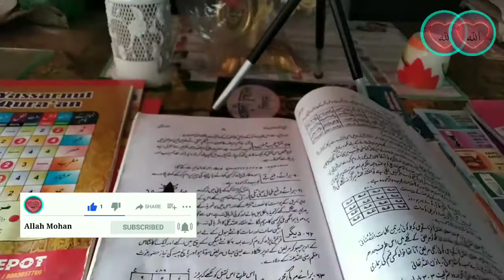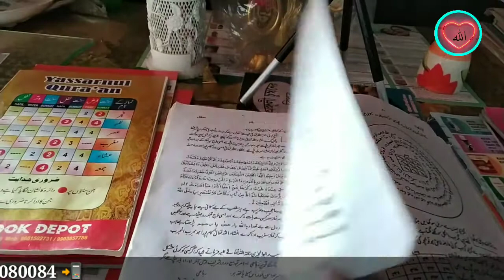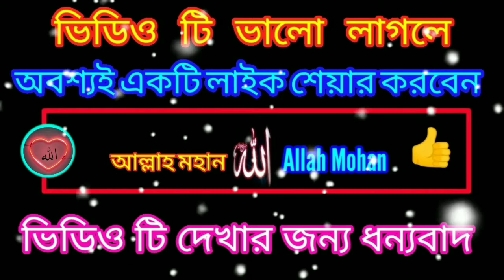surah al maidah | সুরা আল মাদিয়ার ফজিলত | এই সুরা টি পড়লে কবরের আযাব মাফ হয়ে যায়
allahmohan
. একটি অনুরোধঃ

নতুন নতুন আপডেট পাওয়ার জন্য আমাদের চ্যানেল